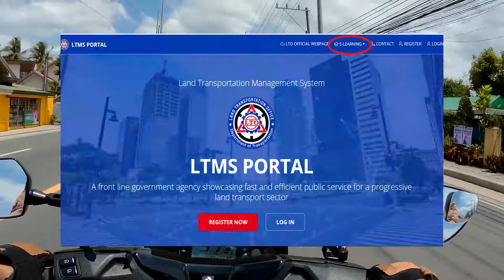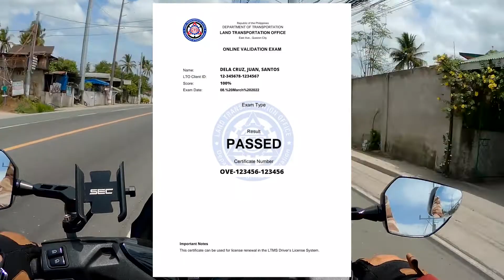Driver's License Renewal 2022